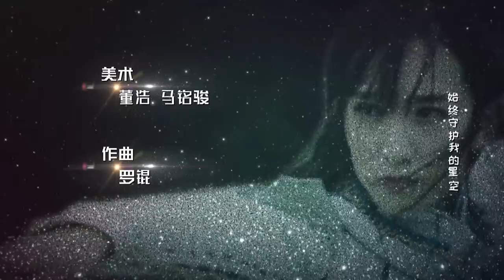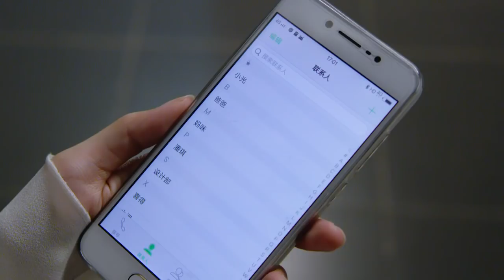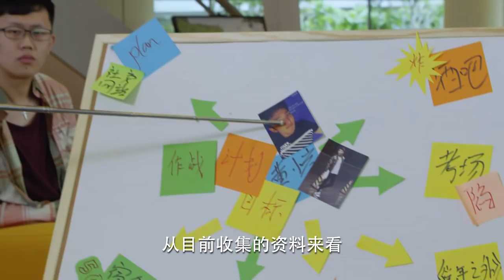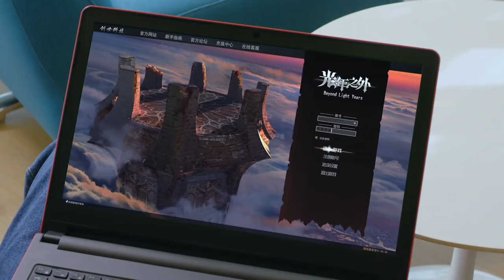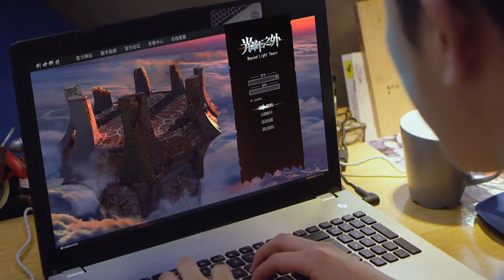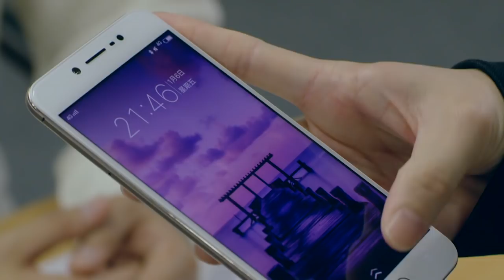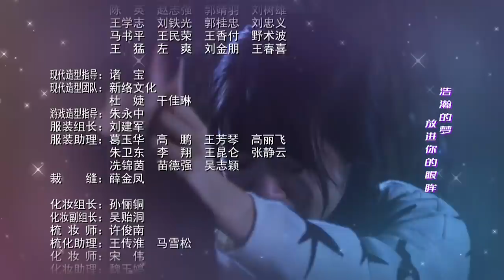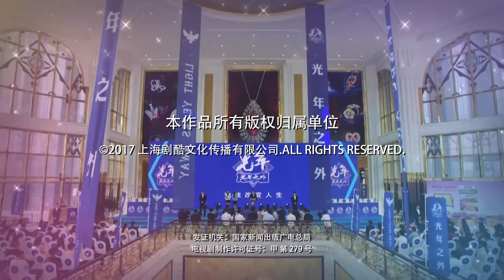【初遇在光年之外】第6集 | 陈若轩、徐娇主演 | Beyond Light Years EP6 | Starring: Chen Ruoxuan, Xu Jiao | ENG SUB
►剧集信息：
导演: 杨浩宇
编剧: 汪远 / 邹杰 / 朱龙春 / 张珮珏
主演: 陈若轩 / 徐娇 / 朱然 / 晁然 / 张宸 / 田依桐
类型: 剧情 / 爱情
制片国家/地区: 中国大陆
语言: 汉语普通话
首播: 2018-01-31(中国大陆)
集数: 38
单集片长: 45分钟
又名: 光年

►剧情简介：
      燕青大学计算机系的陆宇辰（陈若轩饰）品学兼优。大一新生夏小词（徐娇饰）就读中文系，是个平凡女生，平日爱好就是看书、写武侠小说。外型俊冷的陆宇辰和阳光善良的夏小词，上学第一天就意外撞个满怀，并惹出一连串糗事，两人就此结下梁子。但随着在校园生活的互动，他们越来越默契，共同解决了很多难题，小词的武侠小说顺利出版，而陆宇辰也在小词的鼓励下成功创业。两人共同努力事业有成并且收获了美好的爱情。

►Synopsis:
Lu Yu-chen is a stellar computer science major at Yanqing University. Xia Xiao-ci is a down-to-earth freshman Chinese Literature major, whose hobby is reading, and writing martial arts novels. The cool Yu-chen and warm Xiao-ci literally bump into each other on the very first day of school and a series of embarrassing stories enfold between them, forever binding their lives together. With frequent interaction on campus, they come to understand each other deeply, and solve a lot of problems together. Xiao-ci successfully publishes a martial arts novel, and Yu-Chen is also encouraged by Xiao-ci to start a business on his own. They work together to achieve success and harvest a beautiful love together.